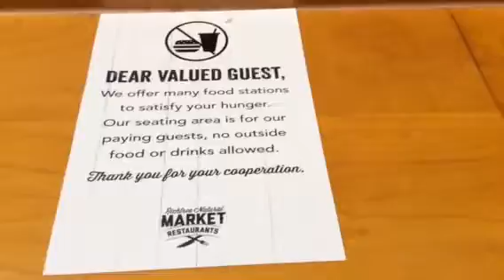eaton centre--richtree market--food ban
rich tree market cracks down on food purchased outside of its own kitchens